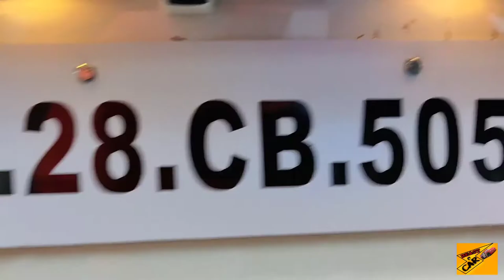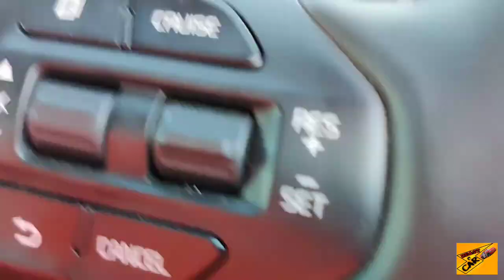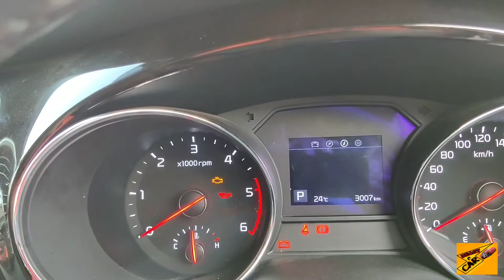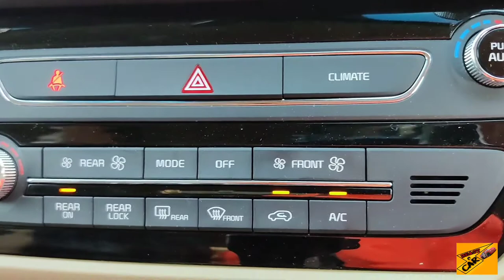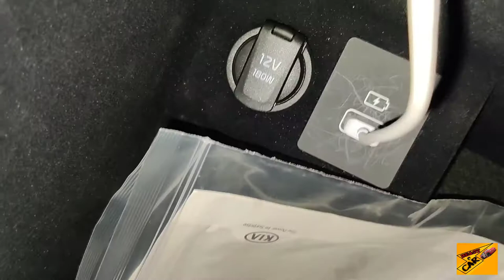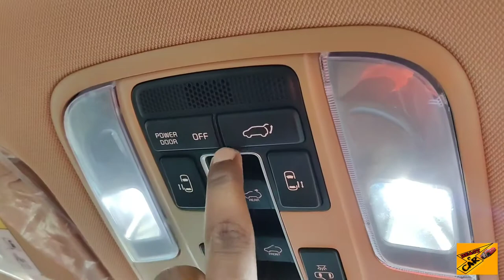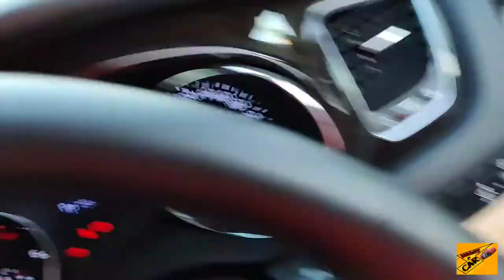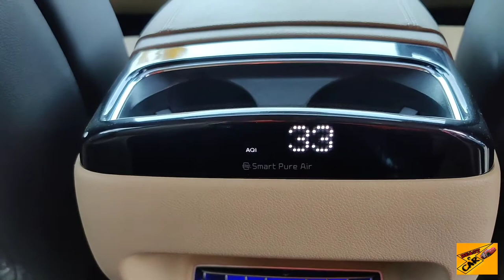All New Kia Carnival Limousine Automatic Bs6 2020 Review - Luxury People Real- Life review of MPV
Guys Do Follow Us In Instagram

Beastcarchannel

● Exterior

● Interior

● Price  - 42 Lakhs On Road price from seoni  ( M.p )

Abhishek Kia  Seoni

Ishwar Nagar Seoni , NH-7 Seoni Madhya Pradesh

Relationship Manager- Malay Verma

                             [ Ncs Music ]